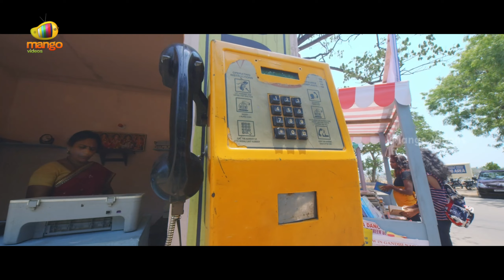Stalin Andarivadu Latest Telugu Movie HD | Jiiva | Riya | Gayathri | Navdeep | Part 8 | Mango Videos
Stalin Andarivadu Latest Telugu Movie HD, Part 8 on Mango Videos. StalinAndarivadu Latest Telugu Movie ft. Jiiva, Riya Suman, Gayathri Krishnaa, Navdeep and Sathish. Music by D Imman. Directed by Rathina Shiva. Produced by Ishari K Ganesh.

Happy Watching!